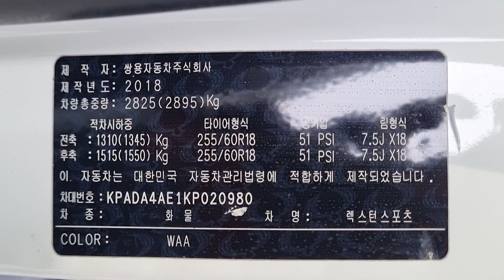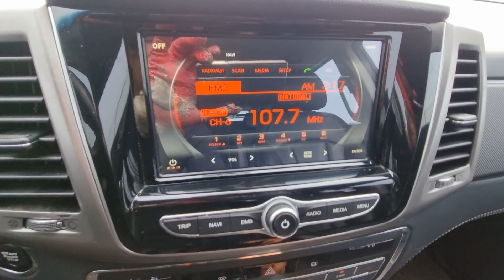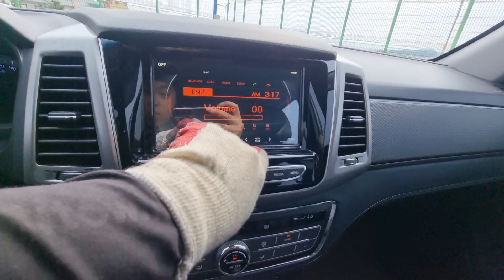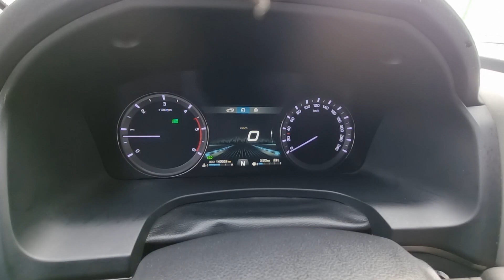REXTONSPORTS KPADA4AE1KP020980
Autoleader